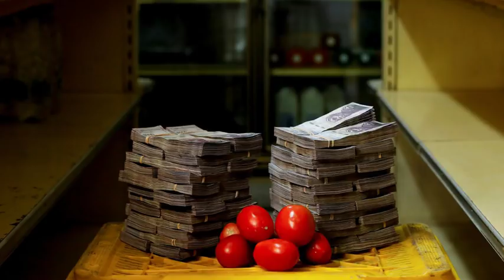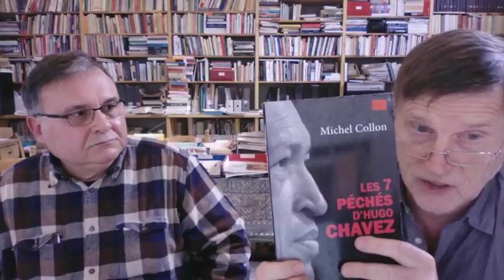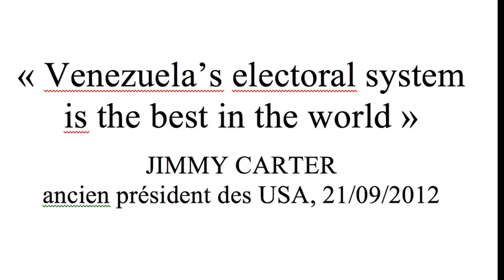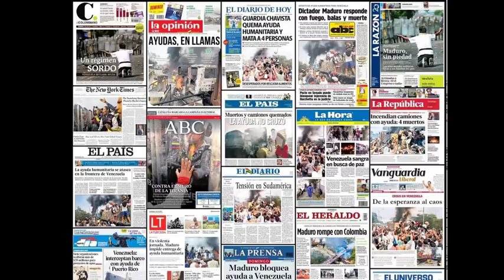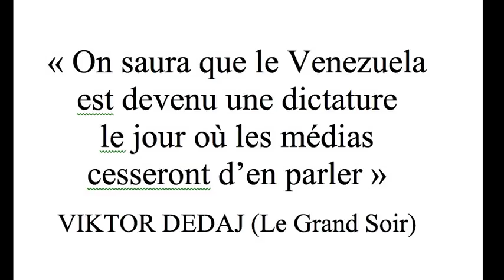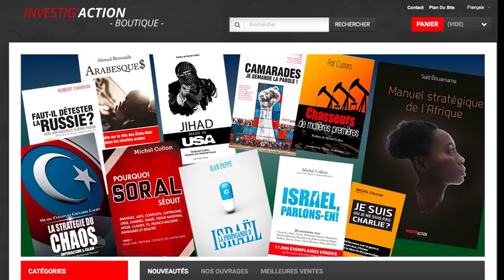Michel Midi - Venezuela : la prochaine guerre ?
Michel Collon accueille Mujica, l’ambassadeur du Venezuela à Paris. En français. Le monde entier se demande si Trump va renouer avec la tradition US des débarquements militaires en Amérique latine. Il rêve de supprimer ce « mauvais exemple » donné à tout le continent latino-américain. Mais s’il écoute ses services de renseignement, il sait aussi qu’il est attendu par des milices populaires prêtes à tout pour défendre l’indépendance du pays.